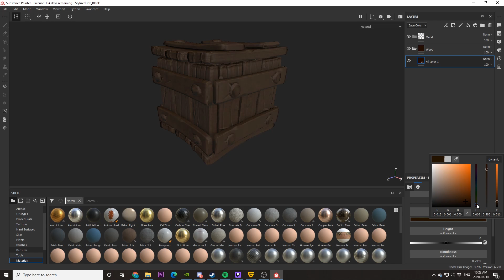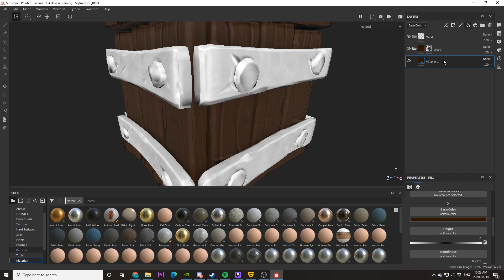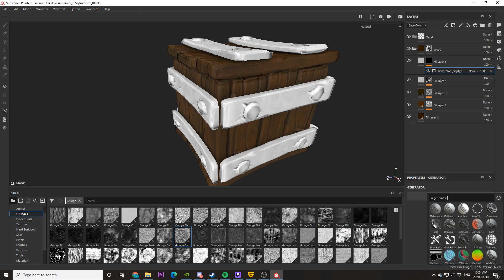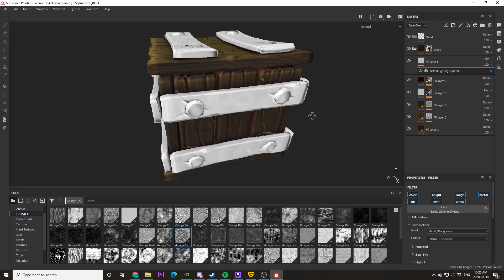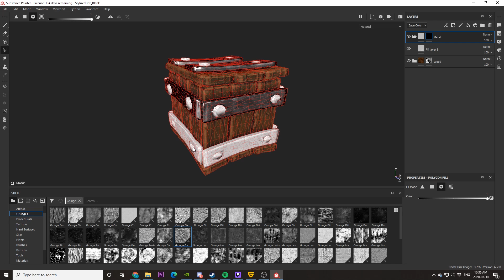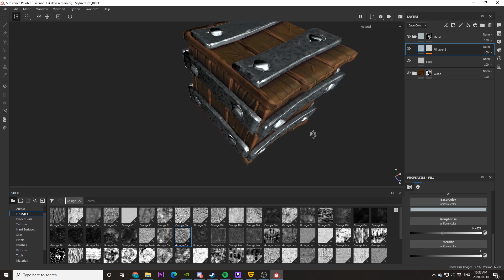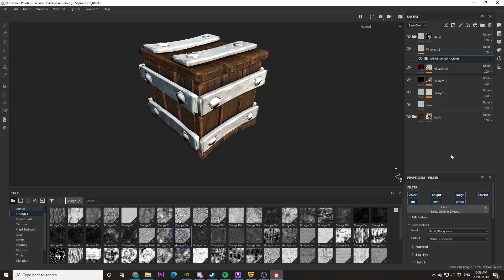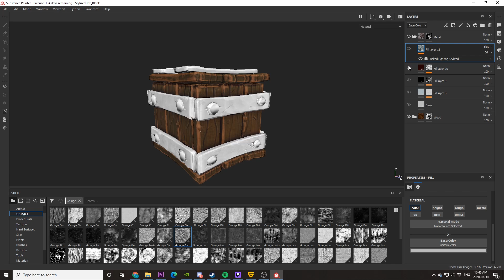Using Substance to Texture 3D Models in Under 10 Minutes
People always ask me how do I pump out assets so quickly, and I attribute a huge part of that to Substance Painter's PBR workflow. In this video, I do a quick demonstration showing you how fast you can work in Substance Painter once you get a grip on the basics.

If you want to learn the basics for yourself, I have a course with several hours of tutorials to help you transform your texturing skills. Its called the 3D Coloring Book, and I designed it specifically to help you change your life.

🎨The 3D Coloring Book🎨
Transform your Substance Painter texturing skills with HUNDREDS of professional-level assets, and hours of high quality tutorials 🎉

💖Support Stylized Station💖
These tutorials remain 100% free thanks to the amazing support from our Patrons.

for tons more tutorials, workshops and inspiration from the game art community!

Come join us on discord! We have the world's largest discord for sharing stylized art.